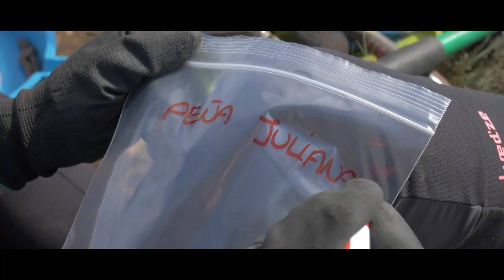Trailer Brigadistas de la Memoria - Realizado por Eloy Ariza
Este documental narra la historia de cómo se formó @arqueoantro en el Frente de Levante, su lucha y esfuerzo por recuperar los cuerpos de las víctimas de la Guerra Civil española durante tantos años.

25.000 soldados perdieron la vida en Frente de Levante. La Asociación Científica ArqueoAntro desde hace 8 años desempeña labores de investigación, localización, excavación, exhumación e identificación de restos humanos dentro del contexto de la Guerra Civil española.

La financiación para estas campañas se ha logrado realizando cursos de arqueología y antropología forense para poder llevar a cabo, junto a los alumnos y alumnas, el establecimiento de la verdad, la justicia y la reparación de las víctimas olvidadas por el Estado. Hoy, una pequeña luz para los más de 1500 desaparecidos en la Sierra de El Toro.